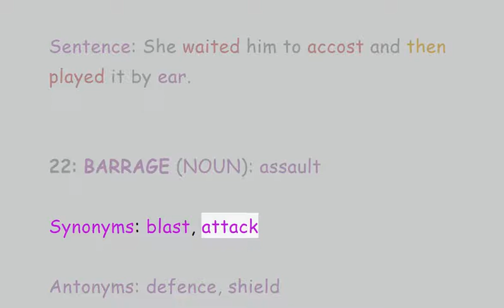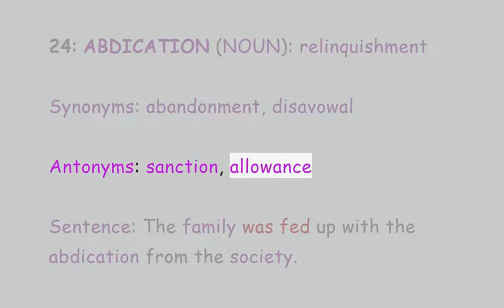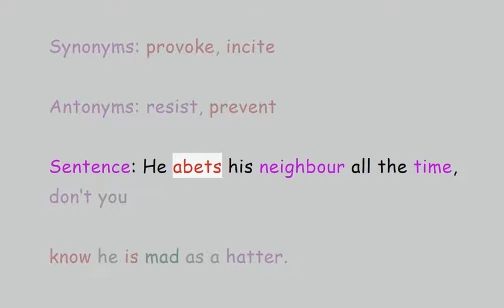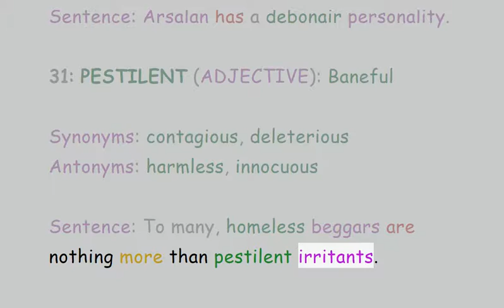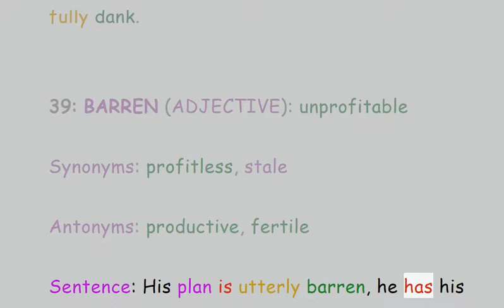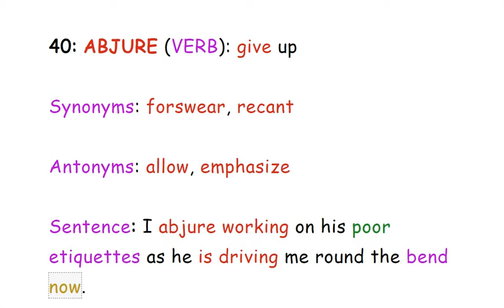Vocabulary for CSS & PMS EXAM | English Vocabulary for CSS Exam Part 2 | with Meanings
Important Words CSS, PMS, PPSC, FPSC, PTS, UPSC IAS, IELTS, GRE, TOEFL and others. Important Words DAWN NEWS VOCABULARY WITH MEANINGS, Synonyms, Antonyms, Example Sentence